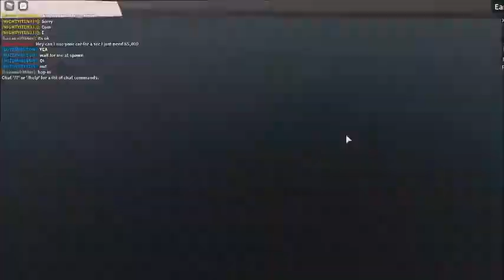Roblox Vehicle Legends NEW CAR(Roblox Vehicle Legends new car(Roblox Vehicle Legends 2021